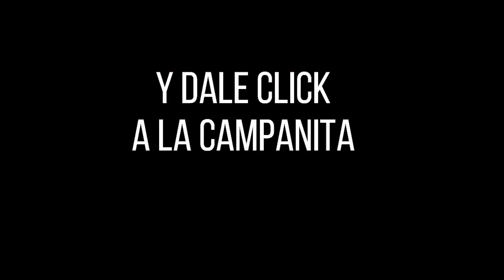EL PAISITA 2 Resultados del Chance del LUNES 27 DE JUNIO de 2022 ✅🥇🔥💰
Hola buenas noches, te presentamos los resultados de las loterías y chances en Colombia, vamos con el Resultados del Chance El Paisita 2 del LUNES 27 DE JUNIO de 2022.